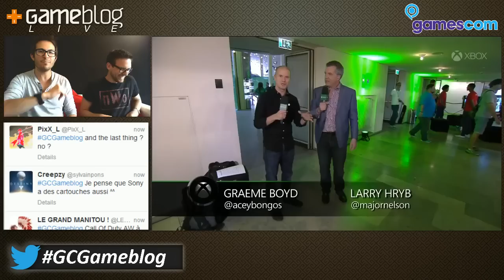Debrief Conférence Xbox One Gamescom